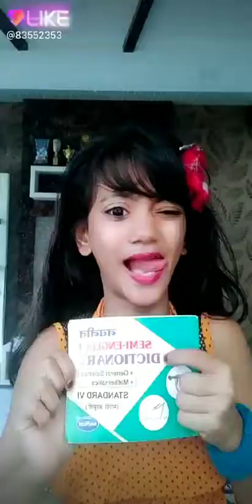Like funny best of the best videos. Of like star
Like videos. New bollywood song
 Sad songs. Love songs. Funny pack. Comedy like videos. Best of the best